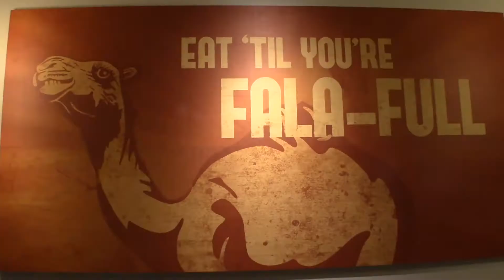We Were Only Trying to Relax Until Victor Ate a Bee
When every day is so much driving, sitting in a park all day sounds so great.

We are three friends who met in college and now, after graduation, are dropping everything to travel as we follow our passions rather than what we're "supposed to do."

We’re chasing life, are you coming with?